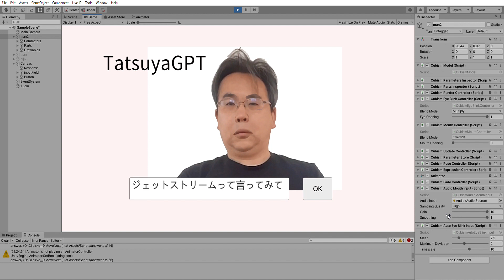TatsuyaGPT （Live2D + Unity + ChatGPT）